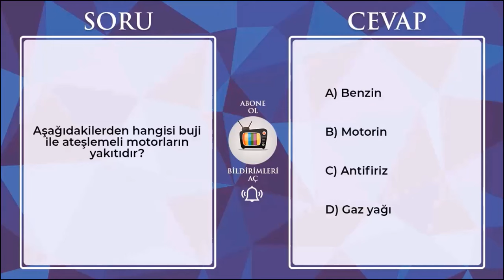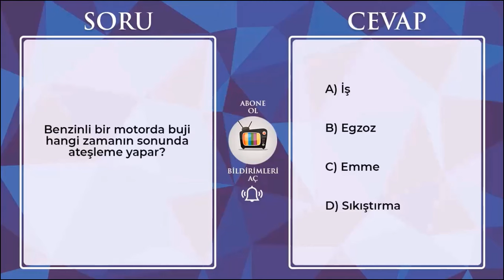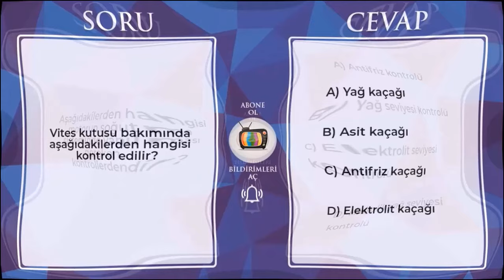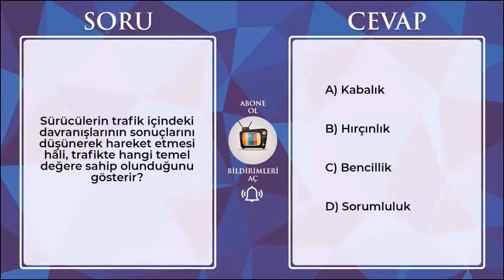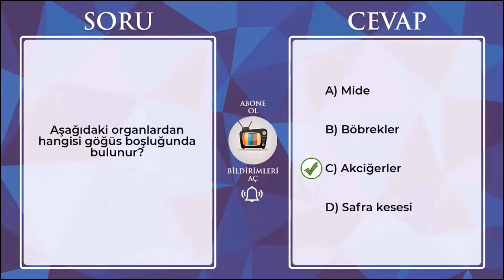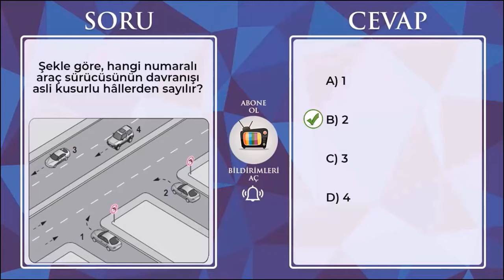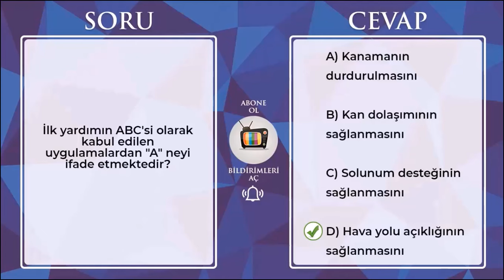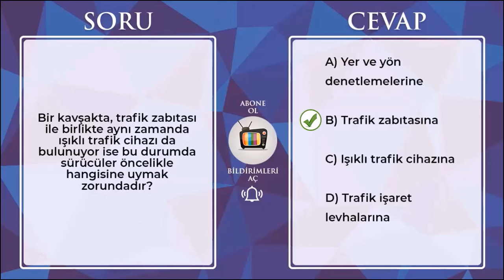ALTIN DEĞERİNDE SORULAR / 2024 HAZİRAN TEMMUZ Ehliyet Sınavı Soruları / Ehliyet Sınav Soruları 2024